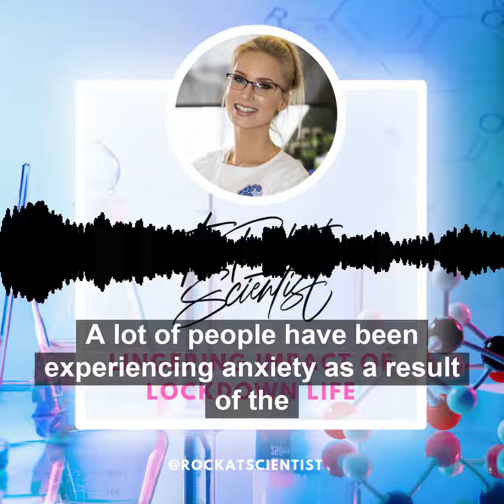ANXIOUS ABOUT POST-COVID LIFE? A neuroscientist explains the role of stress, isolation + tachykinin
With most of us well out of lockdown — and even returning to some pre-COVID routines — why is it that some of us are experiencing anxiety related to doing the very things we were craving so much during lockdown - like socialising in person?

Over weeks and months of lockdowns — and then more weeks and months of changing restrictions — we've had little to no relief.

Part of the increase in anxiety is related to the way our brains adapted during lockdown. Lack of socialisation results in increases in levels of the anxiety-related peptide called tachykinin in the brain.

So if you hadn't been socializing much through lockdown, then it makes sense that you're going to feel more anxious about returning to this new COVID normal world.

Learn more about these changes in our behaviour and memory in the articles below

Forgetting things? Blame COVID-normal brain

Coronavirus isolation affects your brain — a neuroscientist explains how, and what to do about it